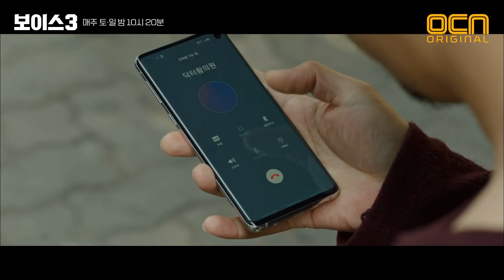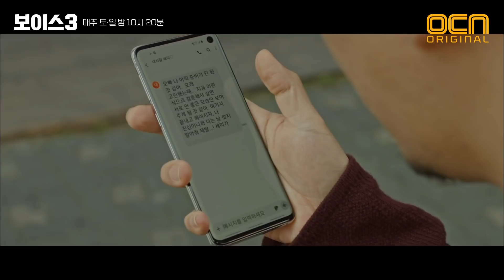보이스 3 어디있어! 이별 통보 후 사라진 예비 신부! voice3 EP.9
어디있어! 이별 통보 후 사라진 예비 신부!

놓치지 말아야 할 소리 보이스3
매주 토/일 밤 10시 20분 OCN 본방송